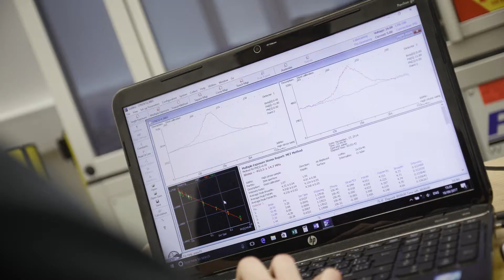Twenty Years of Making Things Better: Pioneers of Engineering with Juergen Maier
"For 20 years, people have been telling me ukmfg is dead. And then you come here and it's just amazing. Manufacturing is clearly not dead."

📺 | JuergenMaier on the AMRC journey so far and the shift to a super green, sustainable fourth industrial revolution.